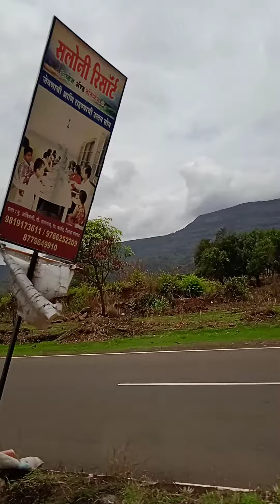Driving Status Passing through Wavarle Bhivpuri Waterfall hills mountains Enjoy Scenic view....